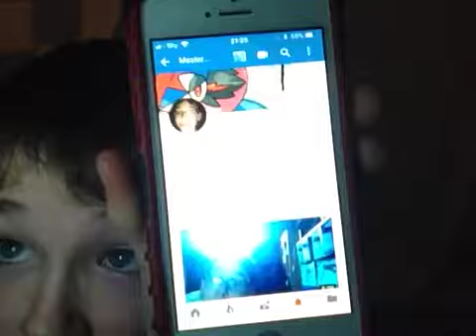SORRY FOR NOT UPLOADING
Hey guys I'm so sorry for not uploading in 3 weeks I kind of forgot to upload and working on my 90 subscriber special  but leave a like if u want to see for videos and possibly Fortnite Battle Royale anyways peace out!